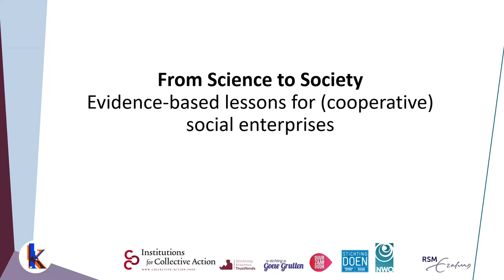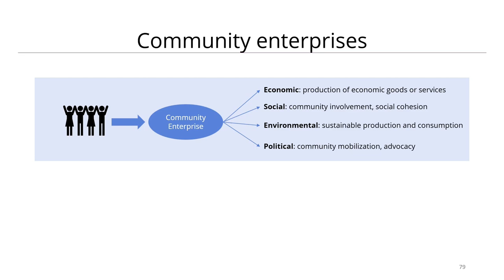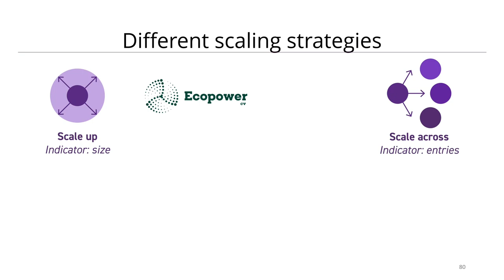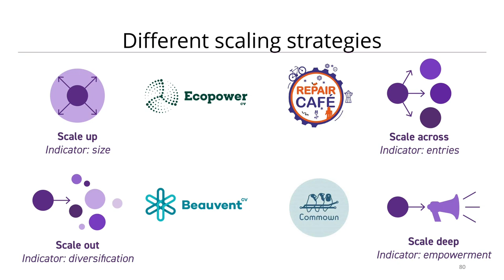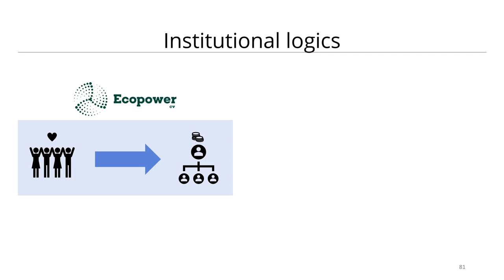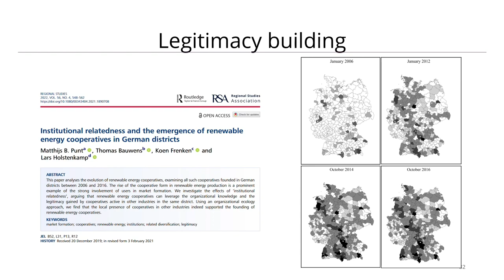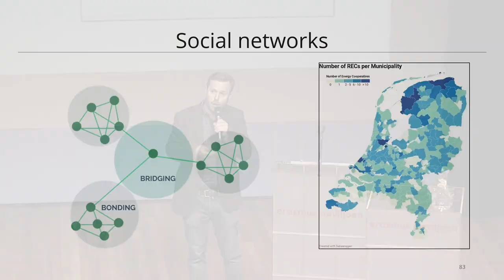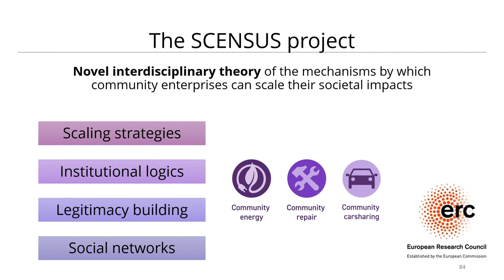Symp. 'From science to society': Thomas Bauwens - Scaling Societal Impact of Community Enterprises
Thomas Bauwens talks about 'Scaling the Societal Impact of Community Enterprises for Sustainability: Challenges and Promises' during the symposium: 'From science to society: evidence-based lessons for (cooperative) social enterprises' that took place on 17 February 2023.